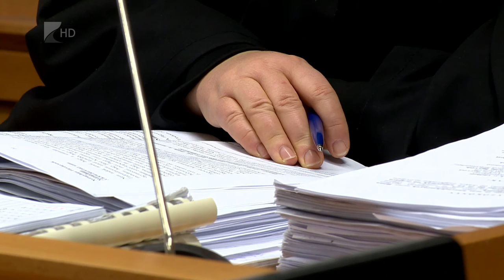Emberrablás - Kölcsey Tv